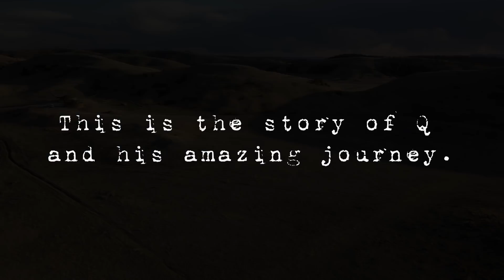The journey of "Q" to Kindness Ranch Animal Sanctuary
In Athens, Texas a dog breeder left behind countless dogs loose on his property. Combined with several other rescue groups Kindness Ranch assisted in capturing several dogs and transported one back to the sanctuary with more to follow in the future.
This is the reaction to the scene, and the journey home of one amazing soul - "Q" back to Kindness Ranch.

A special shout out to Villalobos, Husky Halfway House, Taysia Blue Husky & Malamute Rescue, Animal House Sanctuary, NFP Volunteer Organization and so many more people who on their own donated their time!

Want to support Q and his quest to find a forever home?

Want to offer enrichment or special treats for any of the animals at Kindness Ranch?